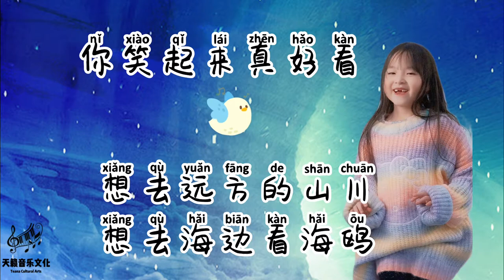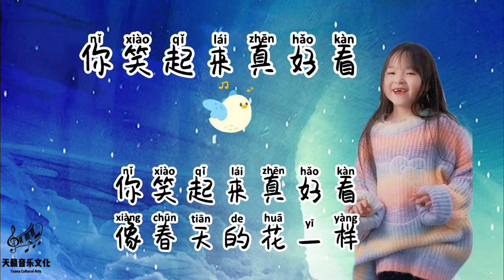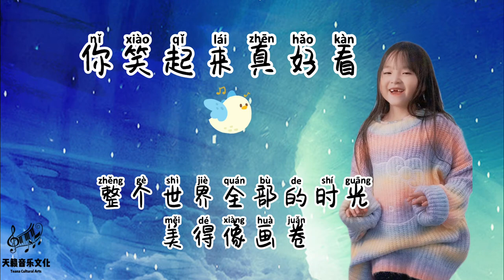你笑起来真好看｜Ni Xiao Qi Lai Zhen Hao Kan～Pin Yin Karaoke 原唱：李昕融、樊桐舟、李凯稠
我是Elaine，来自浙江，现居住在美国芝加哥，是美国天籁音乐文化的创始人
我们的音乐工作室在芝加哥北郊
目前也在zoom网站上教大家唱歌以及视唱练耳
目前我们工作室有儿童启蒙班、表演比赛班、儿童弹唱班、合唱团、
成人流行唱法班等等。
从疫情开办以来，受到了大家的关注和喜爱。我们的学生不仅仅来自芝加哥及周边威斯康星、密西根州、印第安纳的朋友，也有纽约、加州、西雅图、波斯顿等地的学生……